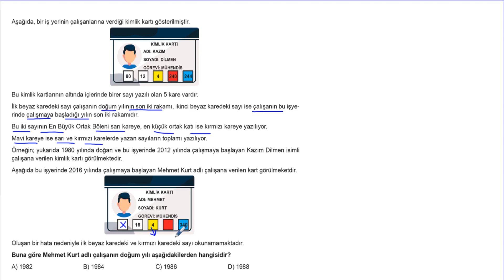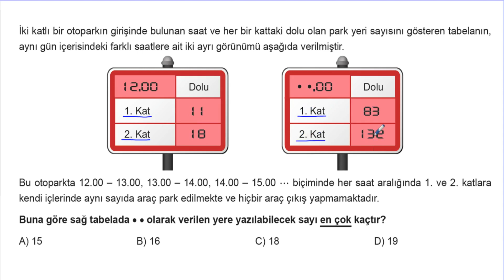Lgs Matematik Soru Bankası Ünite 1 Test 10 Soru Çözümleri